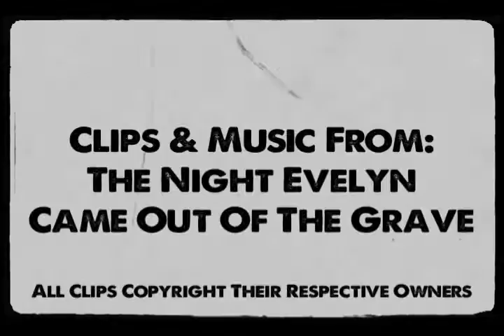The Lucid Nightmare - The Night Evelyn Came Out of the Grave Review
Here's my review for the absolutely entertaining Giallo flick, The Night Evelyn Came Out of the Grave!